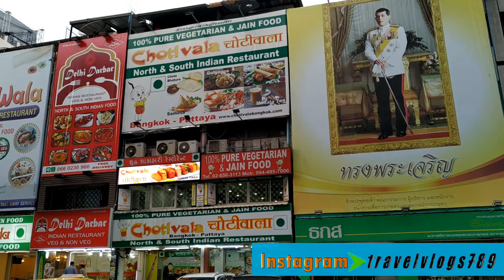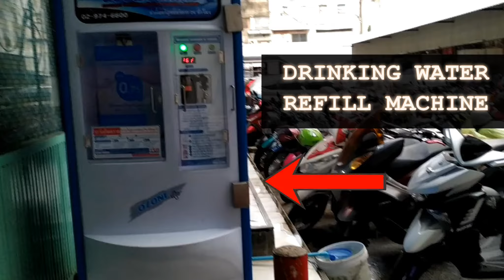Exploring market near 4th tallest tower of Bangkok (The Baiyoke tower 2)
The market area nearby to Baiyoke Tower 2 is awesome.
Street side shops selling almost everything that anyone wants.
Explore yourself to know more.
Baiyoke Tower 2 is an 88-story tall.
It is around 309 m high hotel located on Ratchaprarop Road in Bangkok.
The 4th tallest tower of Bangkok.

//  CHECK OUR OTHER VIDEOS BELOW  \\

* Copyright Note:
PLEASE DO NOT USE ANY PART OF THIS VIDEO WITHOUT PRIOR PERMISSION OF THE CREATOR.